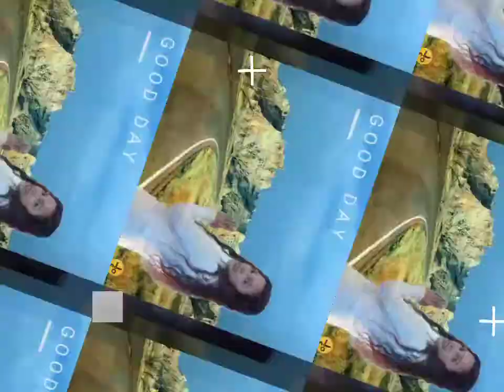My Compilation Pictures with Amazing Background/yellowgurlvlog